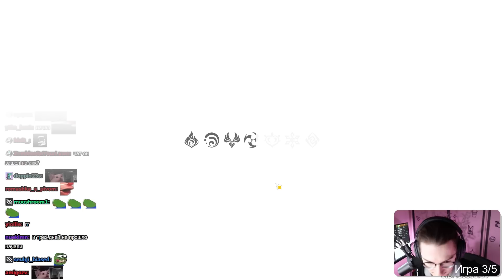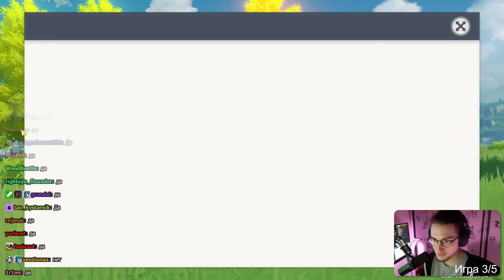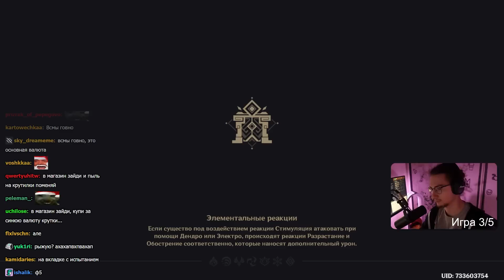Самый дорогой час геншина в истории | Олёша играет в Genshin Impact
стрим 26.11.22